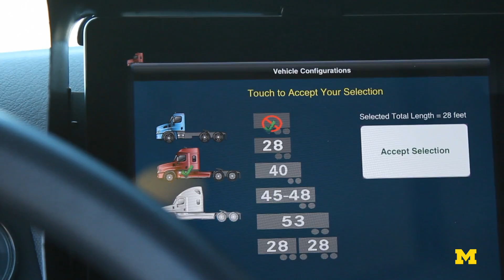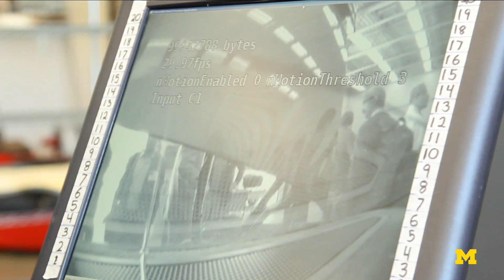Connected Vehicle Technology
University of Michigan researchers are teaching cars, roads, traffic lights and other roadside devices talk to each other. Their conversations just might make driving easy, save lives and and generally improve road conditions. Connected vehicles will inform each other out about such things as traffic tie-ups, icy roads, disabled vehicles, and lane closures. And drivers will hear about them when they need to know -- not later. The model will find out how well connected-vehicle safety technologies and systems work in a real-life environment, with real drivers and vehicles.

About the Professor: Jim Sayer is a research scientist in the Human Factors Group at the University of Michigan Transportation Research Institute where he has conducted both basic and translational research in the areas of driver assistance and advanced safety systems development, naturalistic driving behavior, driver distraction, driver vision, and pedestrian conspicuity.